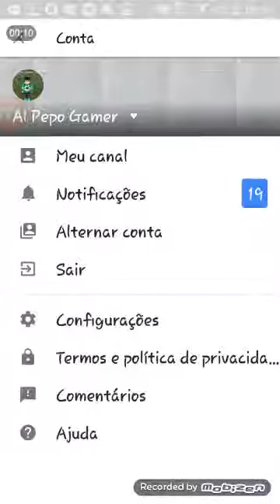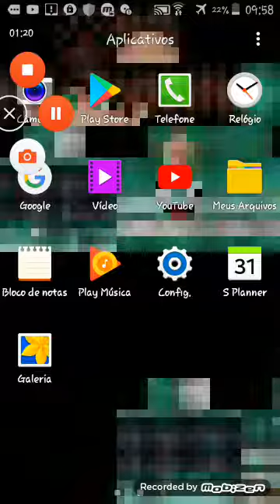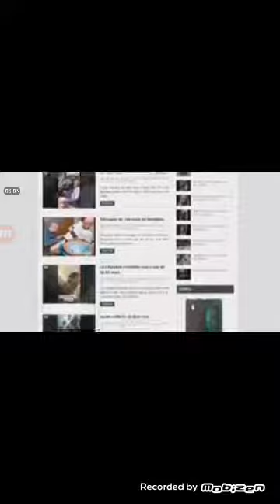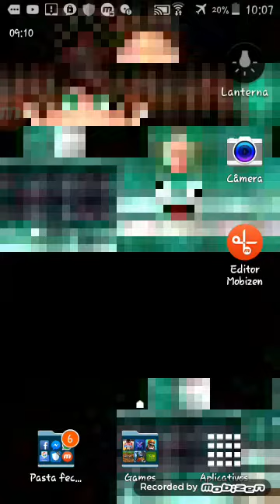Tente não rir!se rir vc perde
Galera eu perdi no primeiro então quem ganhou comenta aí blz

Valeu a todos q assistiram o vídeo

Até o próximo vídeo fui